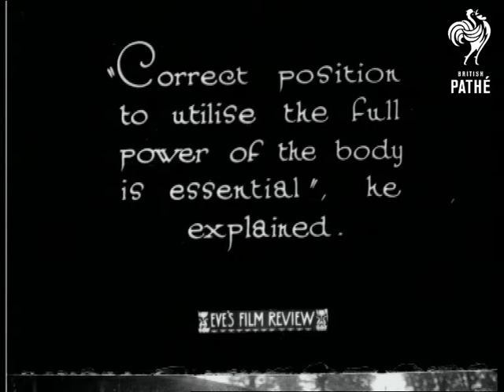The Track Riders (1928)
"Another Eve Invasion - on the Cycling Track this time, where Eve listens to words of wisdom from W.J. Bailey, the famous track rider and Record holder."

C/U of two women sitting with Mr Bailey.  One of the woman puts her foot onto the bench and rubs her shin - perhaps he is teaching them the importance of muscle massage.  "Correct position to utilise the full power of the body is essential", he explained."  M/S of the two women wearing long dressing gowns standing on a cycling track as Bailey demonstrates how he gets onto the bike, straps his feet in and sets off.

"Of course, any girl can give points to Adam in the gentle art of "getting off".  The two girls get onto their bikes and speed off.  Moving shot of one of the girls racing Bailey.  "Yes, Eve's well on the track (of Adam).  L/S of four riders cycling around the racing track.

 FILM ID:878.12